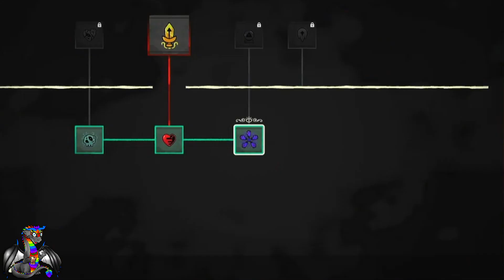Cult of the Lamb part 2